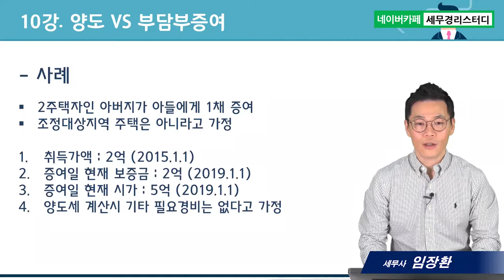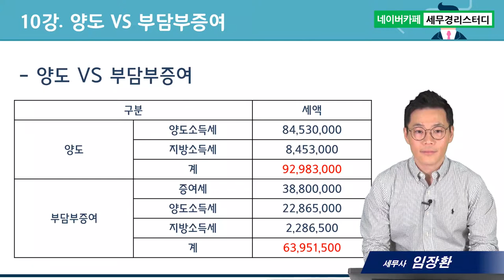부담부증여의 모든 것, 양도 VS 부담부증여 - 임장환세무사의 5분특강 #10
1. 대(大)제목 : 부담부증여의 모든것
2. 소(小)제목 : 양도 VS 부담부증여
3. 소소(小小)제목(3가지) :
      1) 사례
      2) 양도소득세 계산
      3) 부담부증여의 계산